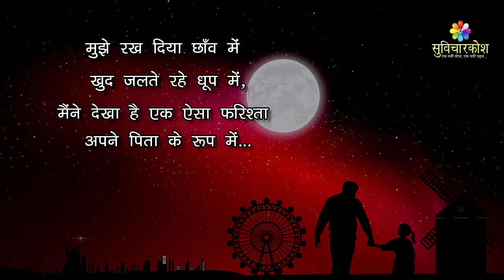पापा शायरी एक बेटी के दिल से | Father Shayari | Papa Birthday Status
Papa Shayari एक बेटी के दिल से, Father Shayari and Papa Shayari Status for Birthday by a Beti or Daughter who love his father from bottom of his heart.